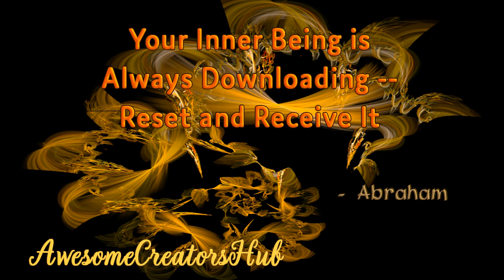Abraham Hicks: Your Inner Being is Always Downloading -- Reset and Receive It